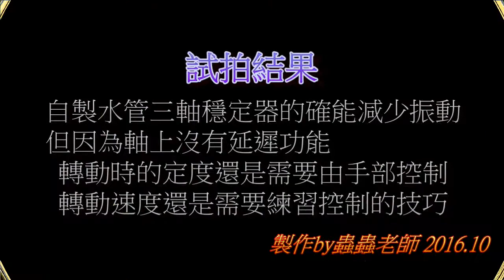蟲蟲老師的科學教室-自製三軸穩定器試拍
自製水管的三軸穩定器
利用配重的原理
不過因為轉動時沒有電子延遲的裝製
所以效果有限
還是需要訓練控制的技巧才能夠讓畫面拍起來滑順